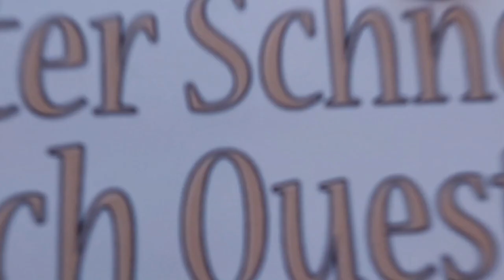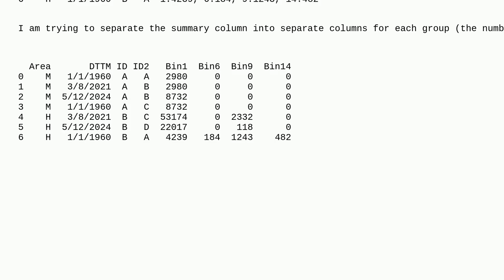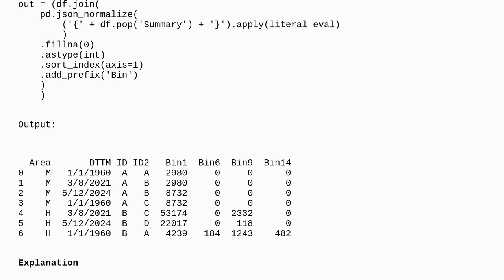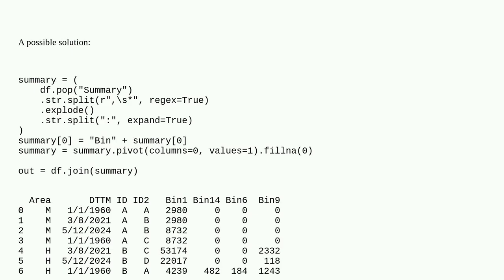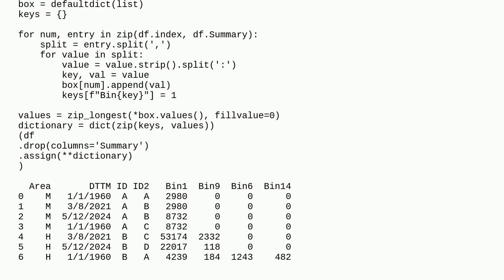Separating a Dataframe Column by Multiple Delimiters Into New Columns Using Pandas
A special thanks goes out to the community

  pandas split dataframe python grouping